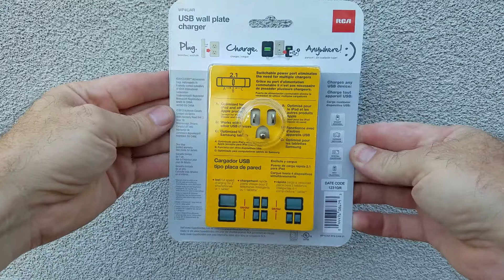RCA USB 4 port wall plate charger smoking under heavy load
RCA 4 port USB wall plate charger, model WP4UAR.  Date code 1231GR.

Testing under heavy charging load with the switch in the C (Samsung) position.

Component Q2 is not in contact with heat-sink, but is in contact with flammable yellow adhesive.  Component produces excessive heat, causing adhesive to smoke and char.

Back of box reads, in part:
(C)2012 VOXX(SM) Accessories Corp.  Indianapolis IN
A wholly-owned subsidary of VOXX International Corporation
Trademark(s)(R) Registered Marca(s)(r) Registrada(s)
MADE IN CHINA
HECHO EN CHINA

Skip to 08:15 for smoke